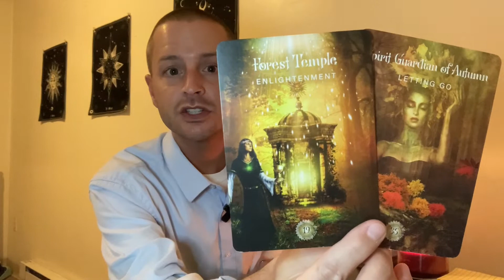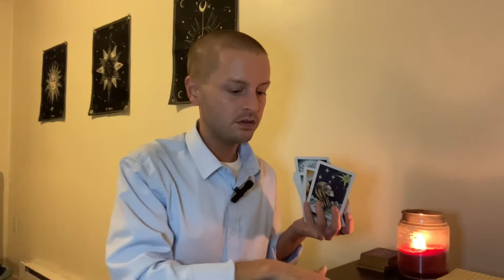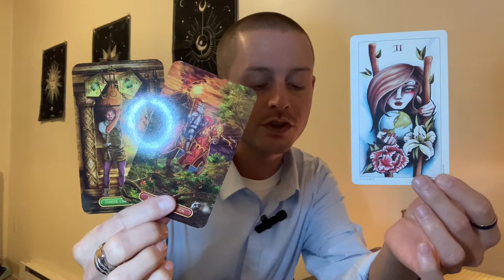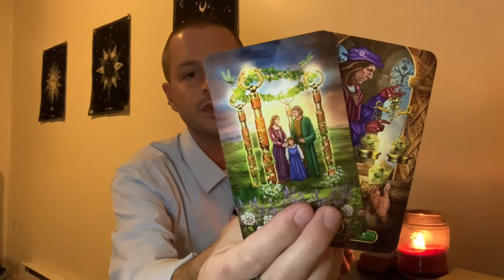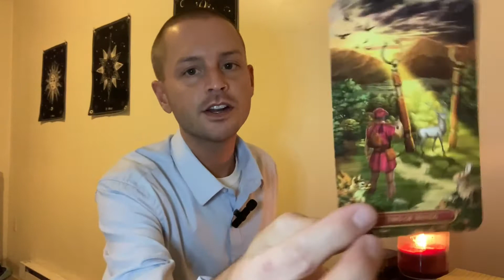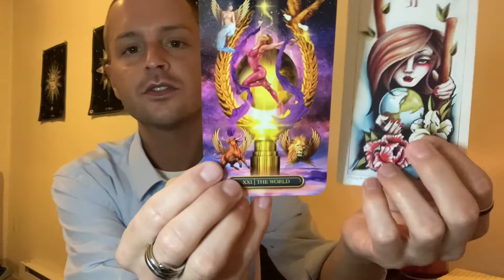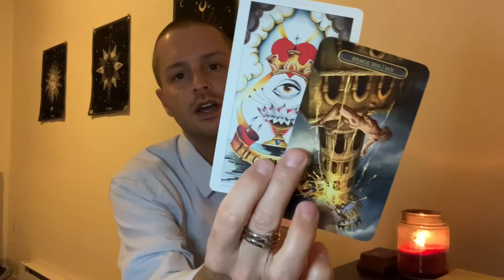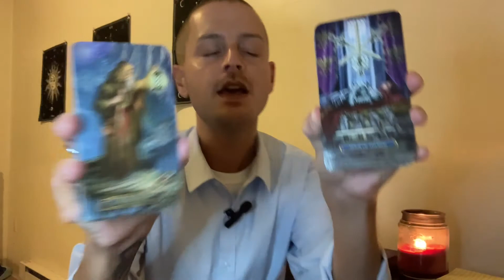CANCER 🤔 So Many Choices! This Situation Can’t End Just Yet - November 15th to 21st 2021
This is a general tarot reading for the sign of CANCER (All Chart Placements).

- 10 Card Reading - $40
- 5 Card Reading - $20
- 3 Card Reading - $13